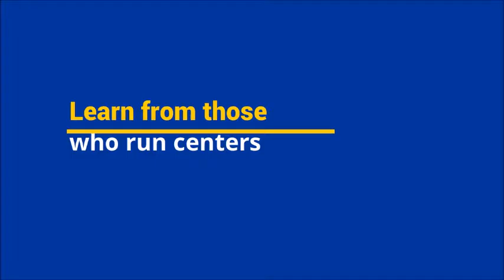Las Vegas 2016 2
from ContactCenterWorld.com - Global Association for Contact Center Best Practices. Join the only truly global conference for contact center and customer engagement professionals. Now into its 11th year! ContactCenterWorld.com/conferences